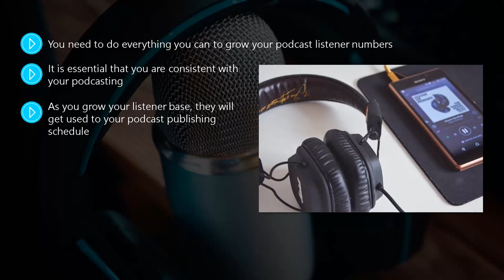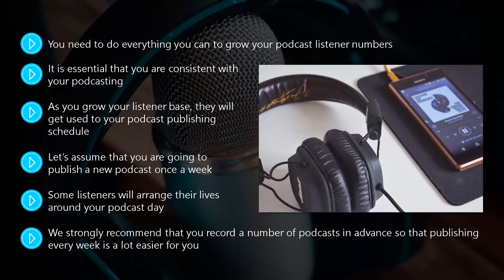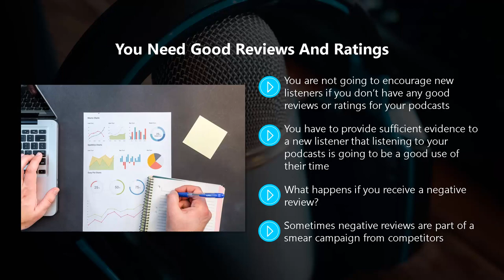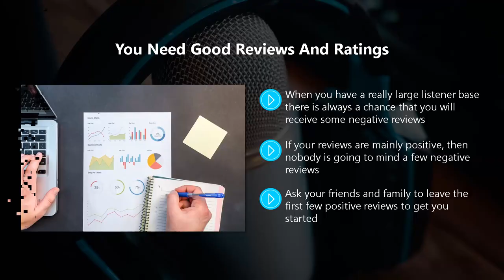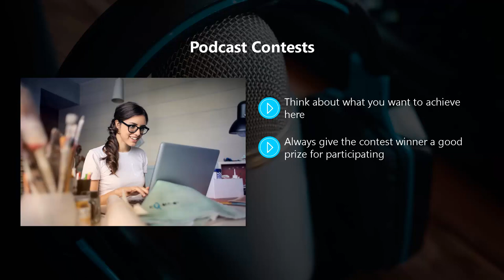FREE Podcasting Marketing 2022 - Complete Course - Chapter 9